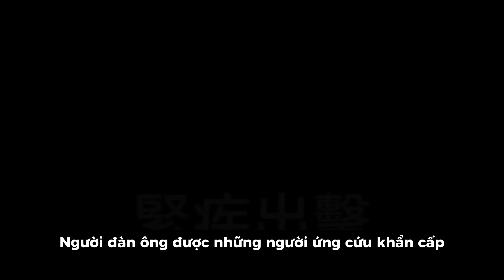Cảnh sát Mỹ bị người đàn ông chĩa súng bắn bi, đành phải nổ súng đáp trả kết quả là...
EP: Cảnh sát Mỹ bị người đàn ông chĩa súng bắn bi, đành phải nổ súng đáp trả kết quả là...
TIN TỨC MỸ | Tường thuật các vụ án thực tế tại Mỹ - Chia sẻ những câu chuyện về lực lượng thực thi pháp luật và bổ sung kiến thức liên quan đến luật pháp Hoa Kỳ. Nội dung video chỉ nhằm mục đích đưa tin, giải thích và giáo dục, không hề ca ngợi tội ác bạo lực và cũng không nhằm mục đích làm xấu hổ, chế giễu hoặc hạ thấp bất kỳ ai có liên quan. Vui lòng không bắt chước bất kỳ hành vi phi pháp nào trong video!

This video is in no way adorns or encourages any violent crime. It is not intended to puplicly shame, ridicule or degrade anyone involved in these incidents, but rather based solely on providing factual news and reporting. Please do not imitate any illegal acts in the video.